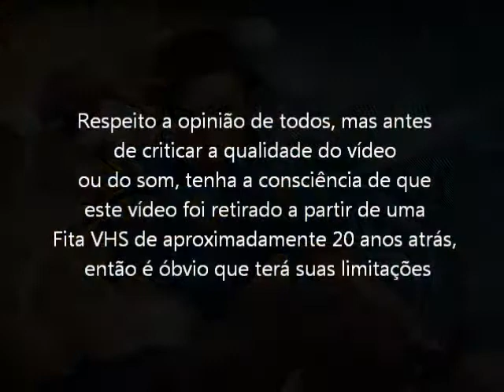Street Figther 2 (Super NES - VHS Rip) Final com Chun-Li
Final do Jogo Street Figther 2 com a lutadora Chun-Li, para o Super Nintendo. Vídeo retirado a partir de um VHS.